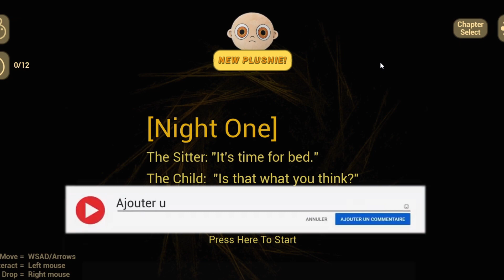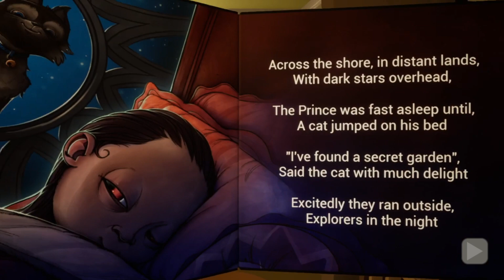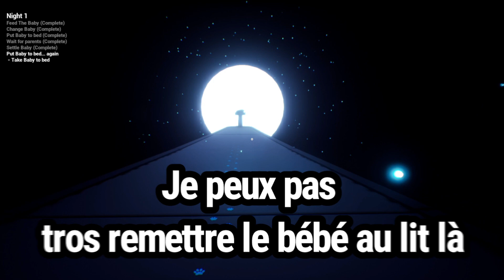Baby In Yellow 👶 - Je M'OCCUPE d'un BÉBÉ DÉMONIAQUE 😈!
Merci de m'avoir suivi dans cette vidéo et à bientôt pour la prochaine ! 😉 🎥